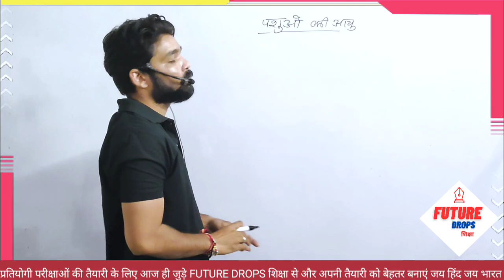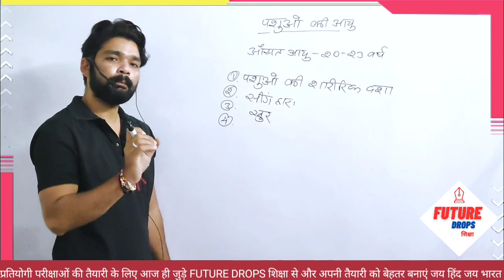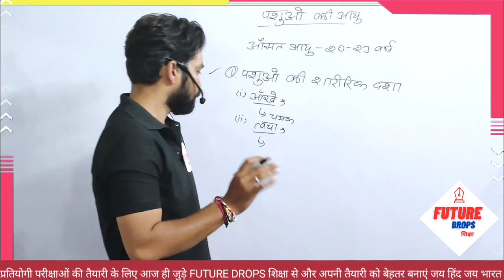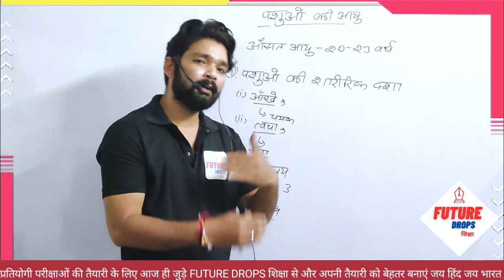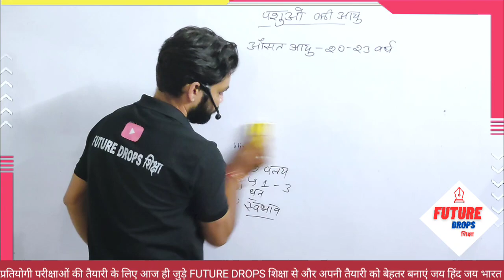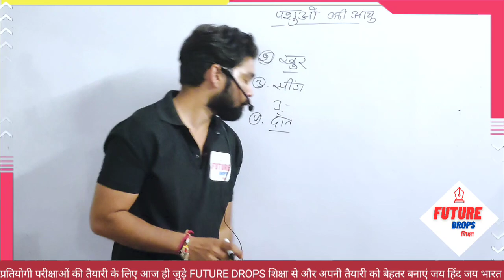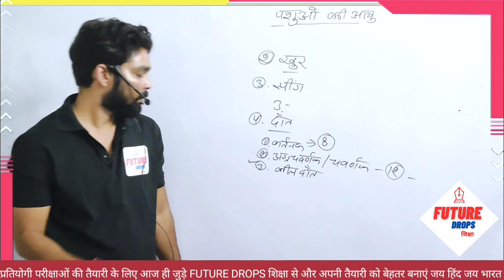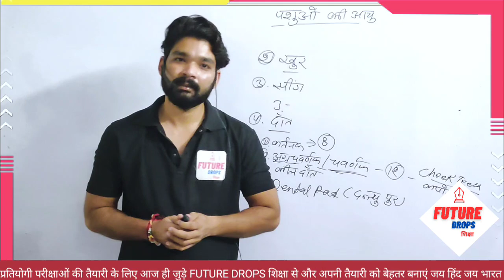पशुओं की आयु गणना,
पशुओं की आयु गणना,पशुओं की सही उम्र का पता लगाएं दांतो को देखकर,पशुऔ में आयू ज्ञात करना,किसी भी पशु की आयु पहचाने,पशु की उम्र मालूम करने का जाने जबरदस्त फार्मूला,आयु एंड पीहू शो,गाय और बैल का बाह्य शरीर,गाय के दांतो का फार्मूला,पशुओ की उम्र ज्ञात करना,पशुपालन विज्ञान,पशु चिकित्सा विज्ञान,@पशुपालन,कृषि पशुपालन,उद्यान विज्ञान,जेट -2021 की संपूर्ण जानकारी,अपने पशु की आयु कैसे ज्ञात करें determination age of animal with help of teeth part 2 in marathi

पशुओं में प्रजनन प्रबंधन,पशुओं की आयु ज्ञात करना,पशुओं की आयु निर्धारण करना,पशुऔ में आयू ज्ञात करना,किसी भी पशु की आयु पहचाने,पशुपालन,पशु खरीदते समय पशु की उम्र कैसे जानें,पशु परिचारक भर्ती 2023,पशु की उम्र मालूम करने का जाने जबरदस्त फार्मूला,अपने पशु की आयु कैसे ज्ञात करें determination age of animal with help of teeth part 2 in marathi,lifespan,animals life,shortest lifespan animals,longest lifespan animals,agriculture supervisor classes